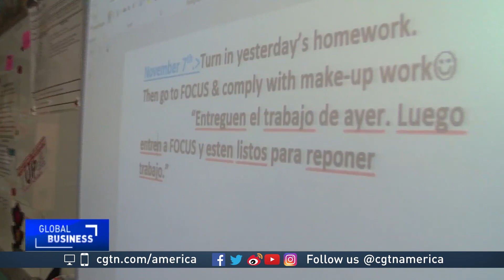Displaced Puerto Ricans head to US mainland as island continues to reel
It's been over two months, and much of Puerto Rico continues to struggle without electricity in the aftermath of Hurricane Maria. Tens of thousands are leaving the island, headed for the U.S. mainland- many opting to settle in Florida. CGTN's Steve Mort reports.